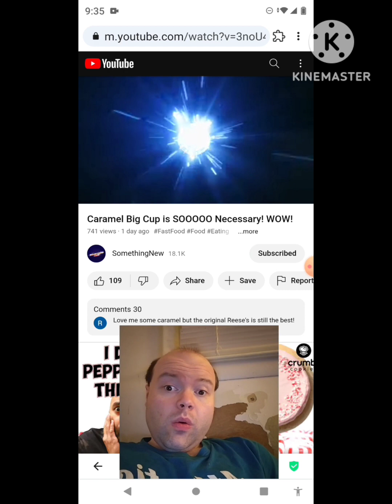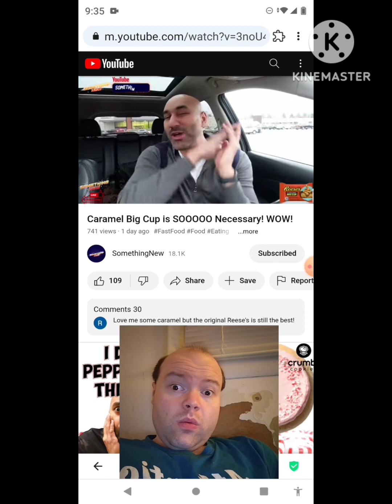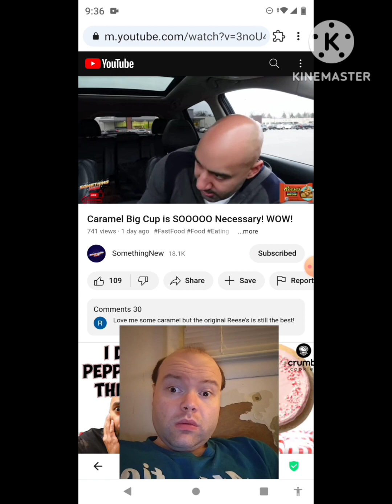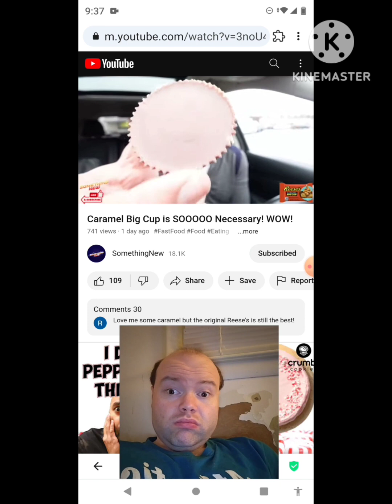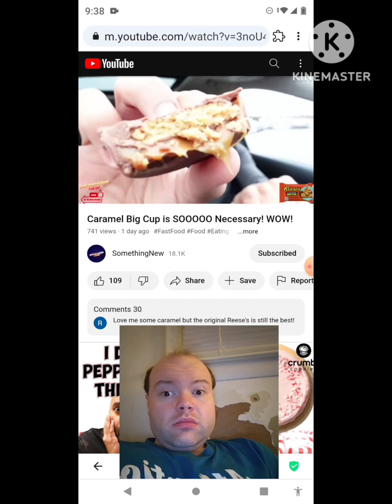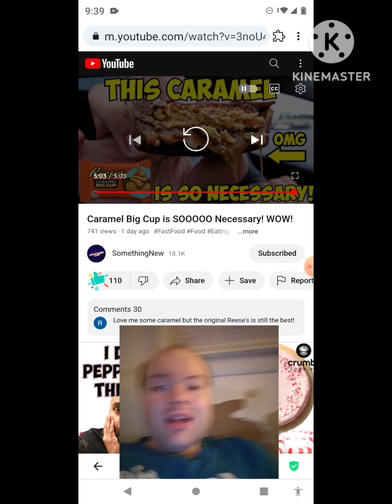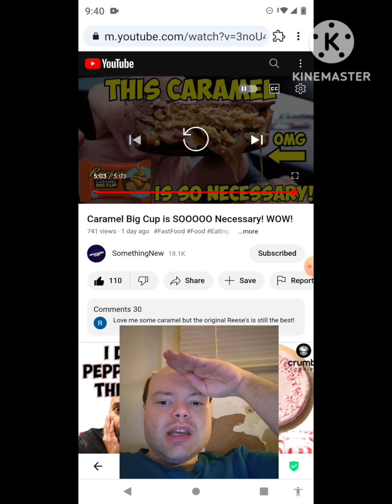Reaction to Caramel Big Cup is SOOOOO Necessary! WOW!